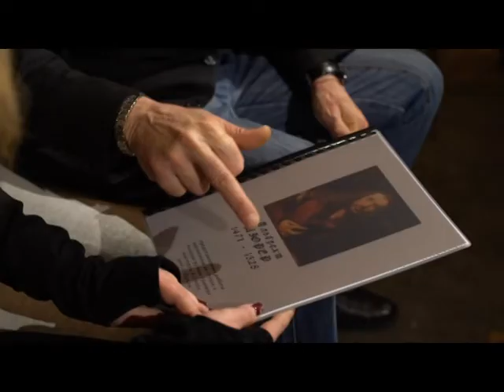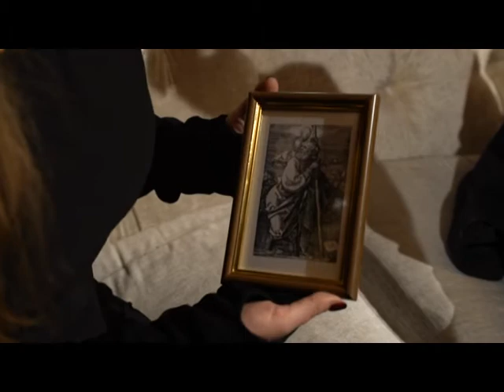Василь Пилка у Кривому Розі